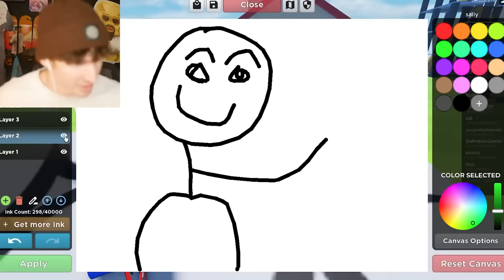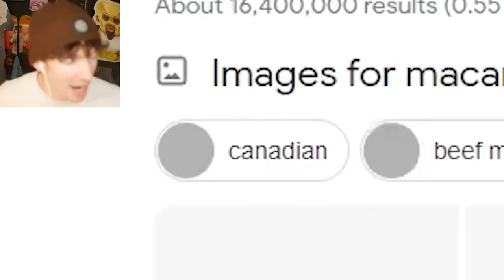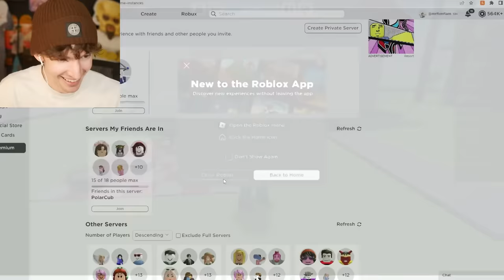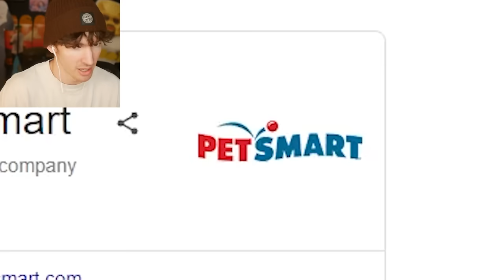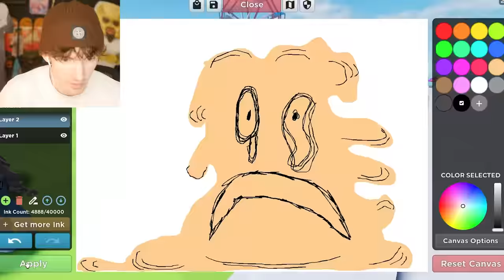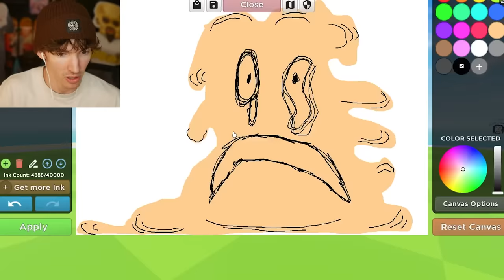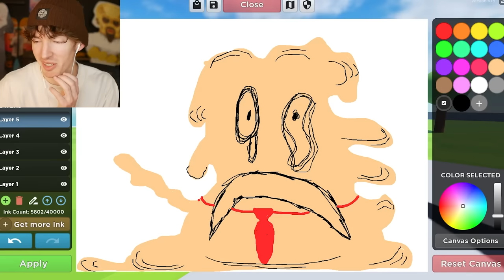ROBLOX BE YOUR DRAWING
huge sweaty thanks to @Polarcub for playin with me lol
SORRY IF THIS VIDEO HAS ANYTHING BAD. be nice at the drawing game